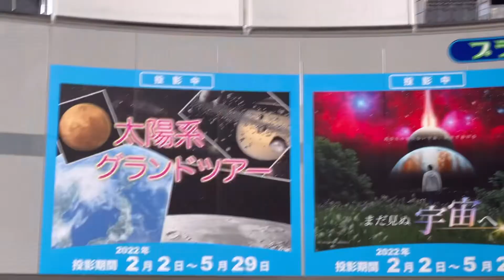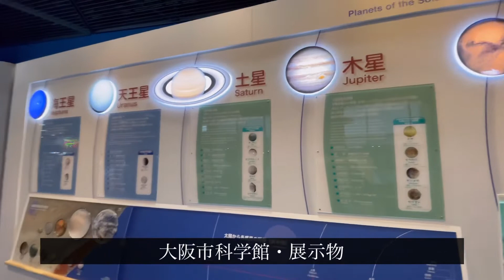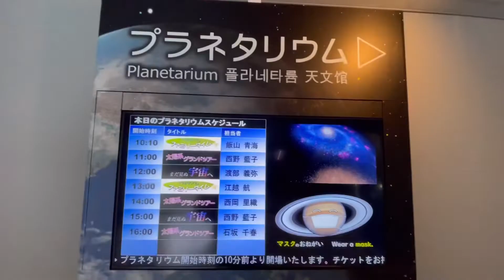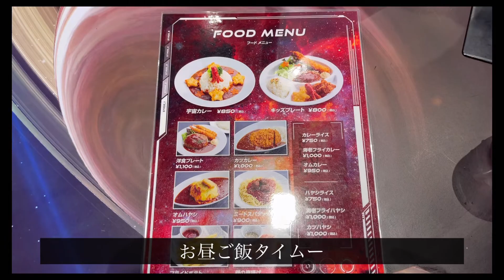大阪市科学館にプラネタリウムに見に行こう٩( ᐛ )و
皆さん、こんにちは(*≧∀≦*)今日は、良いお天気だったのでお散歩の目的で大阪市科学館にプラネタリウムの映像を見に行きました。１１時・１２時の宇宙の物語を２回見ました。本当に映像と音声も最高に良くて感動🥹しました。機会があれば是非行きたいと思ってます。